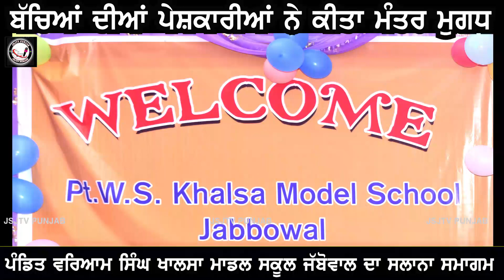'ਲੋਕ ਨਾਚ ਬੋਲੀਆਂ ਗਿੱਦਾ ਸਿਠਣੀਆਂ"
ਬੱਚਿਆਂ ਦਾ ਮਨ ਮੋਹਣ ਵਾਲਾ ਰੰਗਾ ਰੰਗ ਪਰੋਗਰਾਮ ਗਿੱਧੇ ਦੇ ਰੂਪ ਵਿੱਚ,ਬੋਲੀਆਂ ਦੇ ਰੂਪ ਵਿੱਚ, ਸਿੱਠਣੀਆਂ ਦੇ ਰੂਪ ਵਿੱਚ ਪੇਸ਼ਕਾਰੀਆਂ ਬੱਚਿਆਂ ਨੇ ਪੇਸ਼ ਕੀਤੀਆਂ।